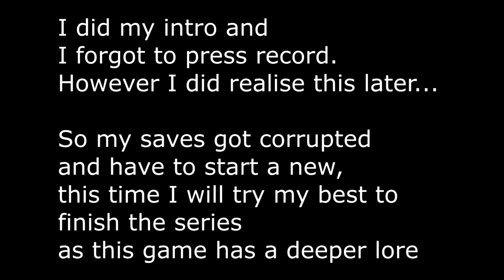Still Love this game - Subnautica #1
Thank you guys for watching, it would be nice if you would slap a like and sub if you not, this would be the only way I can know if you enjoyed the content and if I should do more

why are you still the description?
what?